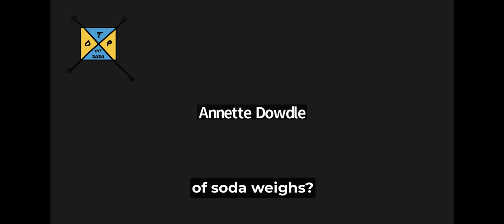Legend Series Jeremy Utley and Henrik Werdelin ft. Scot Heathman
Scot Heathman asks Jeremy and Henrik, "Is using existing capacity for good a trend that we or seeing, or is it used when resources get constrained and look at it as a broader problem-solving tool?"

The Outlier Project is a unique membership community for professional development (personal development IS professional development) and is for anyone who believes success is found by showing up differently.  We are fond of saying, “anyone can be ordinary”.  A special focus of The Outlier Project is to develop leaders who believe that companies and individuals alike succeed or fail based on the quality of the teams they build and the relationships they invest in.  We call this having a “People Over Everything” mindset.

Our community is designed to:
Mobilize expertise from the best minds in corporations, the military and professional sports
Give back
Be a catalyst for ideas and action
Support professional development through thought-provoking unique content
Facilitate the sharing of best practices
Be an inviting place for making life-changing connections
Serve as a trusted private community where members can openly discuss critical business issues.
 Join us at TheOutlierProject.co